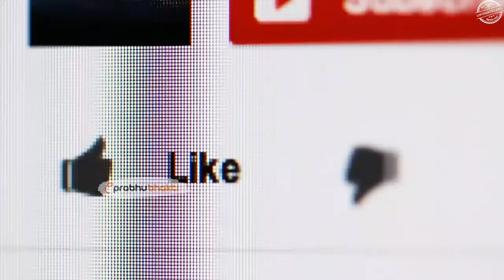पहाड़ी से गिरने ही वाला था तभी अचानक से प्रकट हो गई माँ दुर्गा ,फिर जो हुआ सभी लोग कांपने लगे